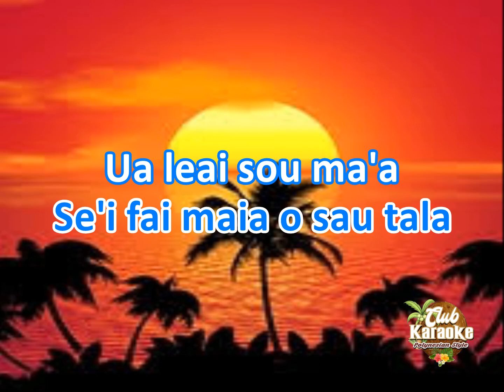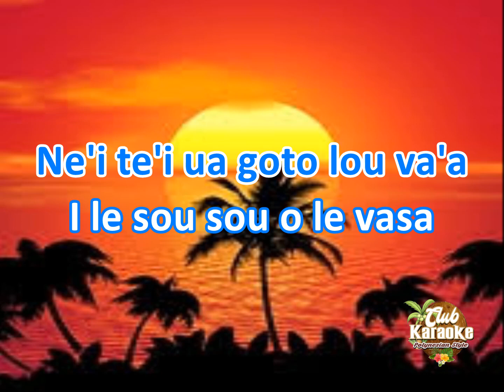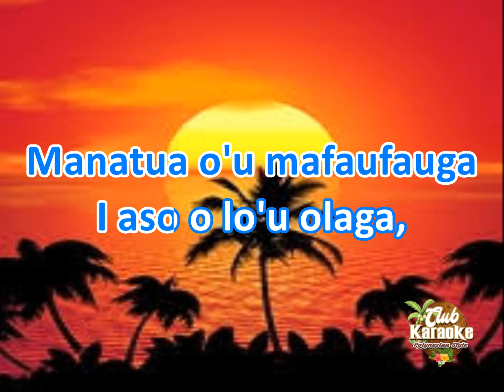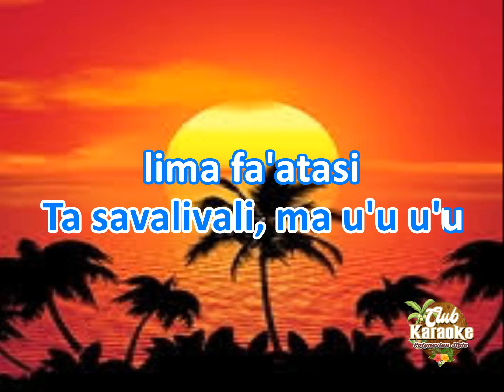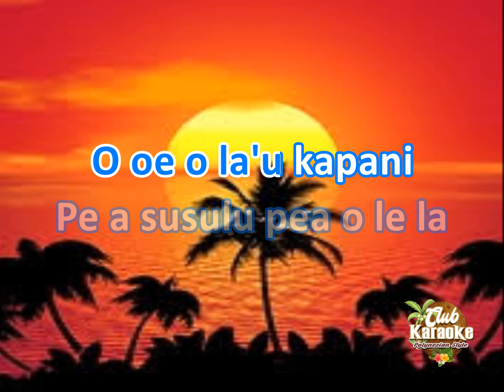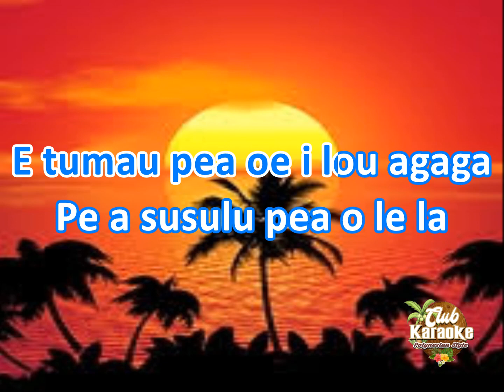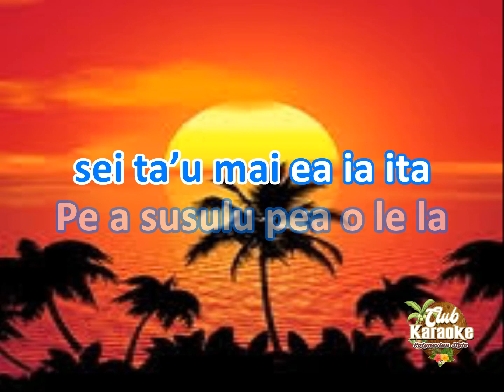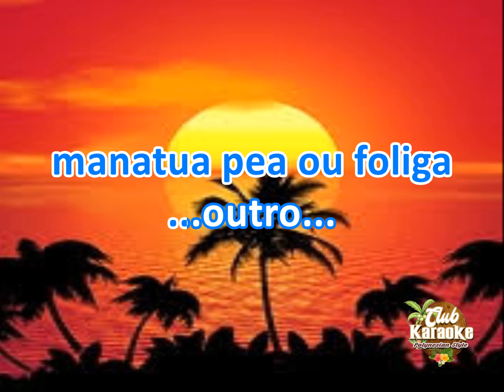PE A SUSULU PEA (Samoan Karaoke)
The lyrics from this song was taken from the version performed by the Aiga Band in the early 80s